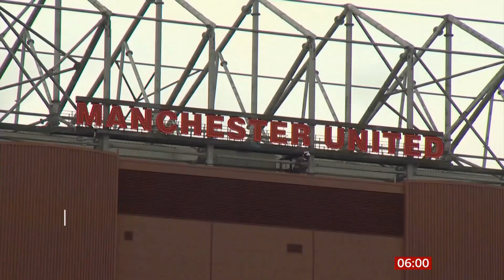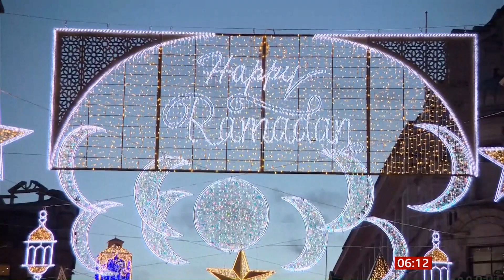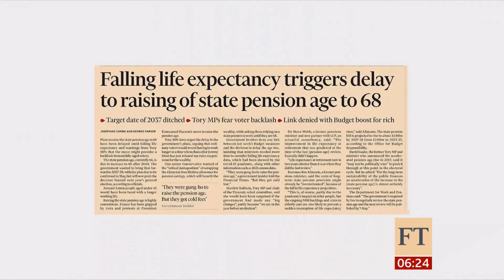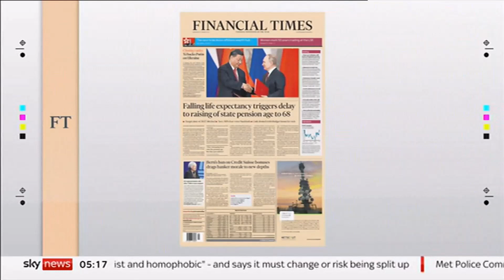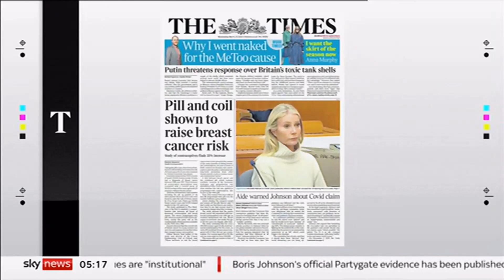PM, inflation, crimes, sport, Ramadan lights, water bills & newspapers (UK) 22/March/2023